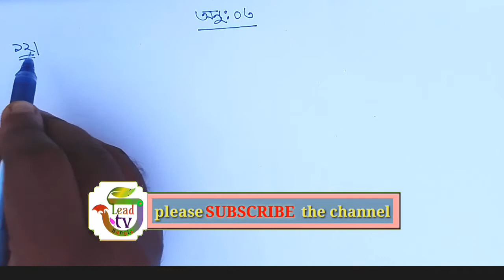অষ্টম শ্রেণি গ‌ণিত - প‌রিমাপ অনুশীলনী ৩ এর ১২ ও ১৩ সমাধান class 8 math porimap jsc exam preparation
class 8 math porimap ba measurement chapter question no 12 & 13 solutions.

অষ্টম শ্রেণির গ‌ণিত শিক্ষার্থী‌দের জন‌্য অনুশীলনী ৩ এর অংক গু‌লো খুবই গুরুত্বপূর্ণ। এখা‌নে ১২ ও ১৩ নং অংক করা হ‌য়ে‌ছে। এছাড়াও প‌রিমা‌পের আন্তর্জা‌তিক, ব্রিটিশ ও দে‌শীয় পদ্ধ‌তি সম্পর্কে ধারণা দেয়া হ‌য়ে‌ছে।

Lecture: K.M. Omar Faruk
Asst.Teacher,
Tarakandi High School,
Kazipur, Sirajgonj.